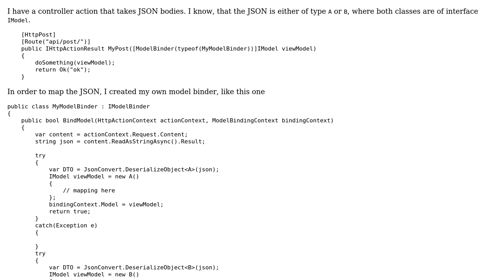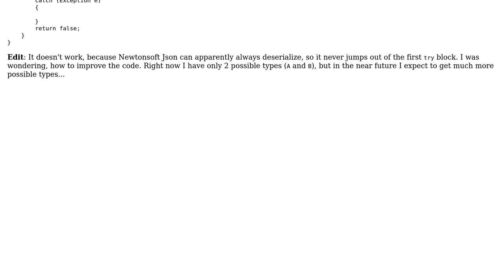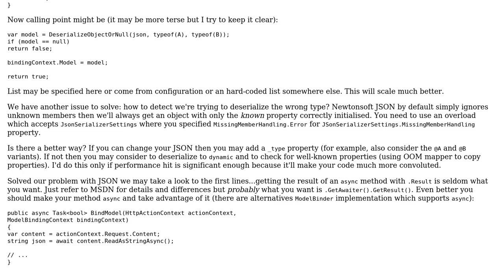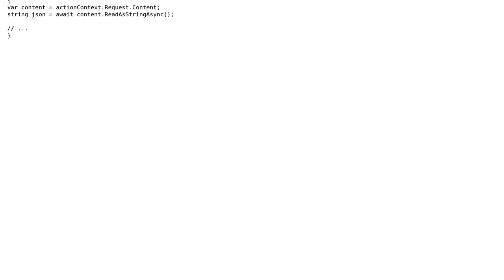Code Review: Trying to map JSON to different classes in web API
With thanks & praise to God, and with thanks to the many people who have made this project possible! | Content (except music & images) licensed under CC BY-SA | Music | Images & others | With thanks to user t3chb0t user rst user Adriano Repetti and the Stack Exchange Network Trademarks are property of their respective owners. You are responsible for your own actions.